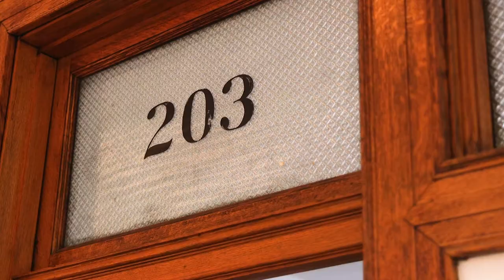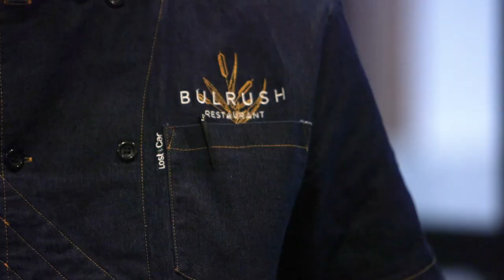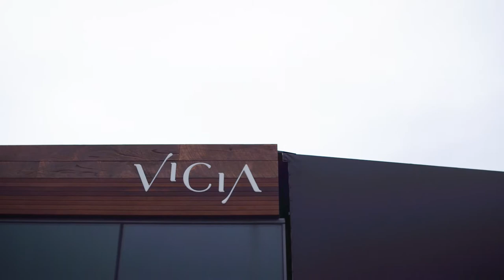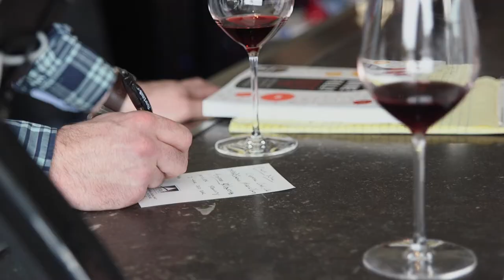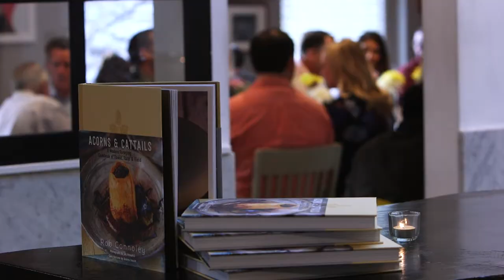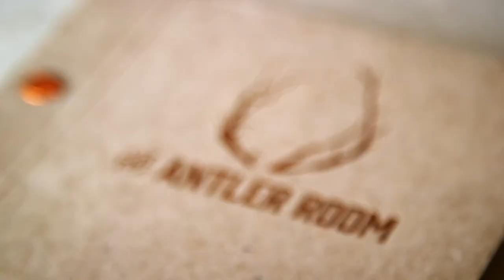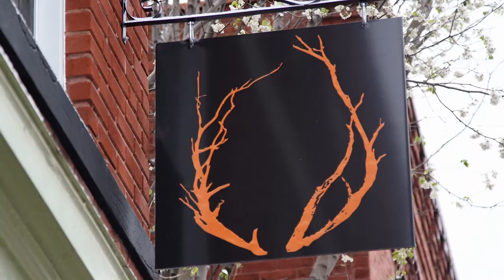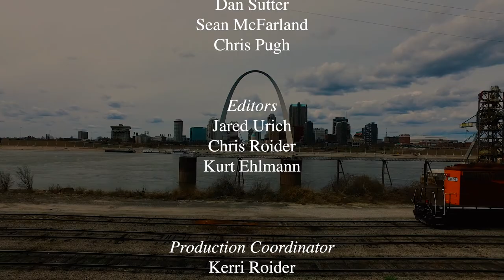Feast TV: Testing Testing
The restaurant business is risky. In fact, just about 60 percent of restaurants fail in the first three years. In order mitigate some of that risk, restaurateurs focus a huge amount of time and energy ensuring that once the doors open, everything has been vetted, tested and tried. In this episode we are exploring some of the most innovative ways our region’s best chefs are playing with their food and setting the stage for what’s next on your plate. Throughout the episode, you’ll join Cat
Neville in a multi-course pop-up experience and watch how the dinner comes together and then unfolds over an evening.